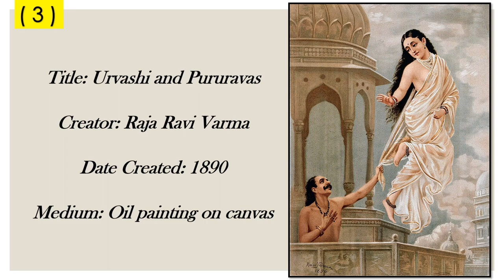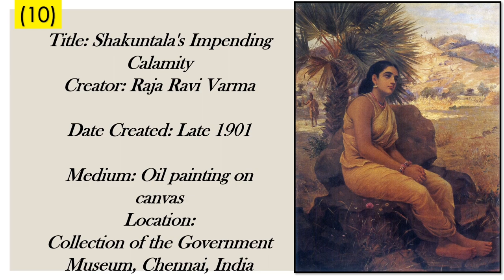Raja Ravi Varma || Great Indian Artist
Raja Ravi Varma (29 April 1848 – 2 October 1906) was an Indian painter and artist. His works are one of the best examples of the fusion of European academic art with a purely Indian sensibility and iconography. Especially, he was notable for making affordable lithographs of his paintings available to the public, which greatly enhanced his reach and influence as a painter and public figure. His lithographs increased the involvement of common people with fine arts and defined artistic tastes among the common people.

Furthermore, his religious depictions of Hindu deities and works from Indian epic poetry and Puranas have received profound acclaim. He was part of the royal family of erstwhile Parappanad, Malappuram district.
Raja Ravi Varma was closely related to the royal family of Travancore of present-day Kerala state in India. Later in his life, two of his granddaughters were adopted into the royal family, and their descendants comprise the present royal family of Travancore, including the latest three Maharajas (Balarama Varma III, Maharajas (Balarama Varma III, Marthanda Varma III and Rama Varma VII)